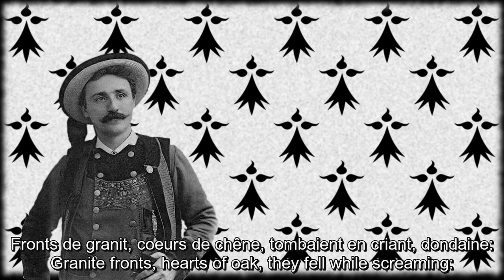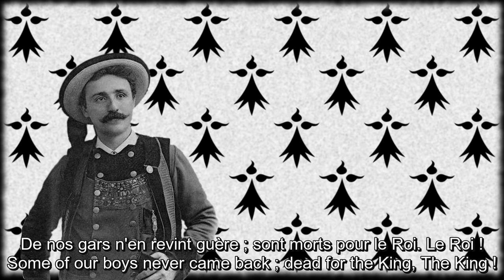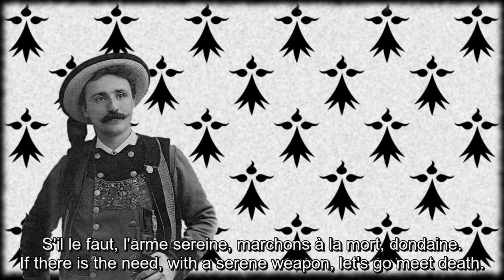Debout les Gars - Wake up boys - Breton Monarchist Song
- English -
This song is a monarchist and anti-republican song written and sang by a Breton-French singer named Théodore Botrel in 1899.
This song tells about the counter revolutionary events that happened in 1793 in various provinces of France to oppose the new regime in Paris. While unsuccessful, those wars took a good toll on the republican armies and the heroism of the outnumbered and mostly untrained monarchists was cherished for some time in the provinces opposed to the revolution.

- French -
Cette chanson est un chant monarchiste et anti-républicain écrit par le chanteur Breton et Français Théodore Botrel en 1899.
Elle évoque les évènements contre révolutionnaires qui ont eu lieu en 1793 dans certaines provinces de France afin de s'opposer au nouveau régime à Paris. Bien que perdues, ces guerres ont couté cher aux armées républicaines, et l'héroïsme des troupes monarchistes, moins nombreuses et moins bien entrainées à été chéri pendant quelque temps dans les provinces opposées à la révolution.